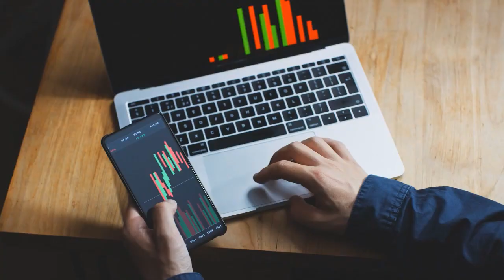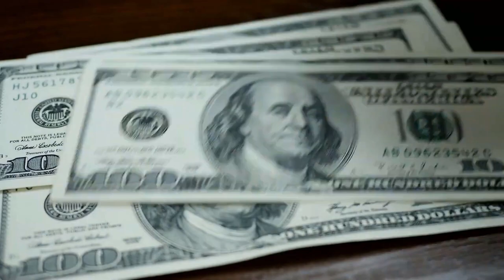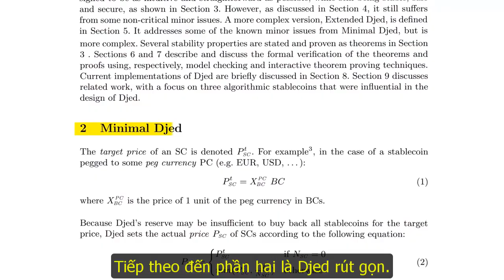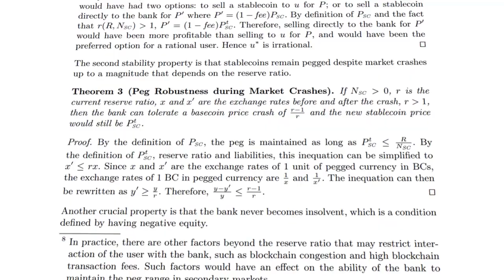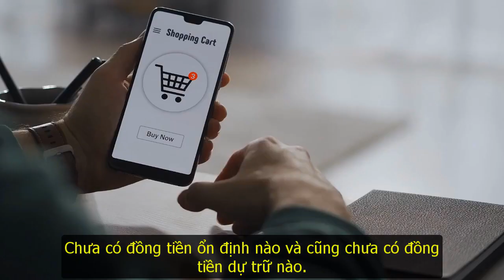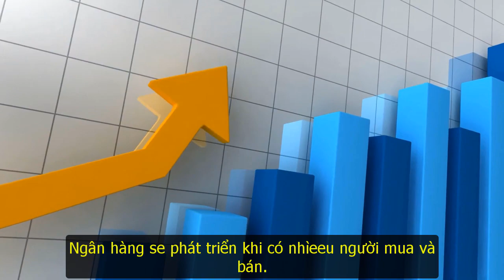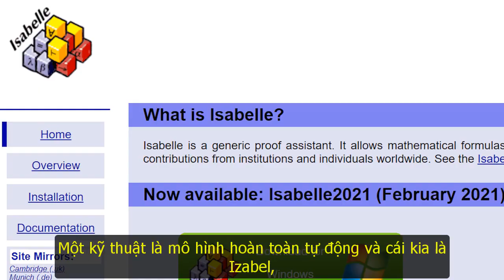Djed, đồng stablecoin trên nền tảng Cardano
Trong video này, chúng ta sẽ nói về các đồng tiền ổn định và bài báo gần đây của IOHK "Djed: A Formal Crypto-Backed Algorithmic Stablecoin".

Trong phần giải thích này, David sẽ đưa chúng ta qua các nguyên tắc cốt lõi và cung cấp cho bạn sự hiểu biết nhanh chóng về tất cả những điều đó. Một stablecoin là gì? Vấn đề mà các đồng tiền ổn định đang cố gắng giải quyết là gì? Những thách thức khi làm điều này là gì? Và Djed đang tìm cách giải quyết những vấn đề này như thế nào?

Để đọc toàn bộ bài báo, hãy truy cập thư viện nghiên cứu IOHK:

Hãy ủy thác cho pool FIMI để ủng hộ chúng tôi tiếp tục lược dịch nhiều video hơn để phục vụ cộng đồng nhé!
Hướng dẫn ủy thác vào pool FIMI tại đây
Nhóm trao đổi kiến thức về Cardano tại đây